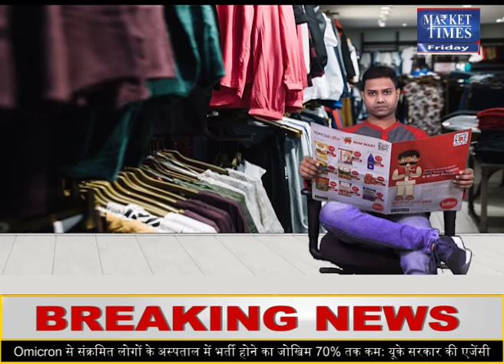शीतलहर से मिलेगी राहत ! लेकिन यहाँ होगी बारिश ! Market Times TV